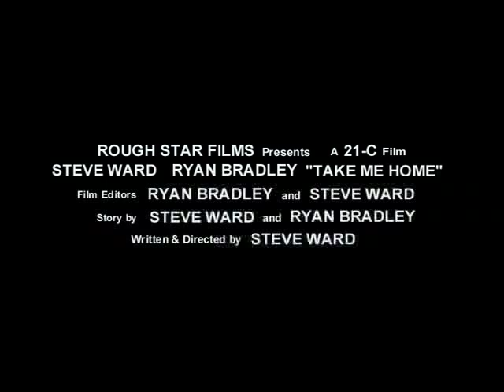"Take Me Home" - Trailer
Trailer for R.S.F's short comedy about Hans (Steve Ward), a German exchange student who forces his classmate, Jeremy (Ryan Bradley) to take him home.